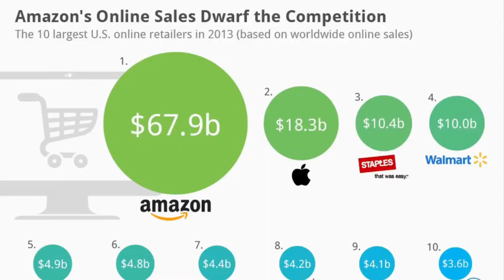Jurassic World Dominion Review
Directed by
Colin Trevorrow

Screenplay by
Emily Carmichael
Colin Trevorrow

Story by
Derek Connolly
Colin Trevorrow

Based on Characters by Michael Crichton

Produced by
Frank Marshall
Patrick Crowley

Starring
Chris Pratt
Bryce Dallas Howard
Laura Dern
Jeff Goldblum
Sam Neill
DeWanda Wise
Mamoudou Athie
BD Wong
Omar Sy
Campbell Scott

Cinematography
John Schwartzman

Edited by
Mark Sanger

Michael Giacchino

Production companies
Amblin Entertainment
Perfect World Pictures

Distributed by